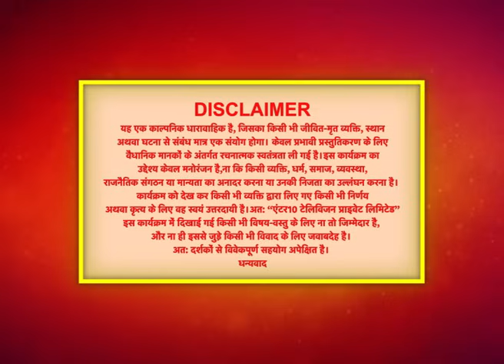Unforgettable Moments: Palkon Ki Chhaon Mein | Full Episode - 31 | Dangal 2